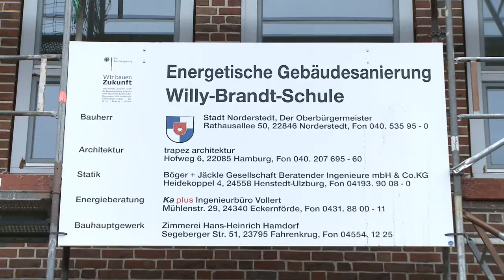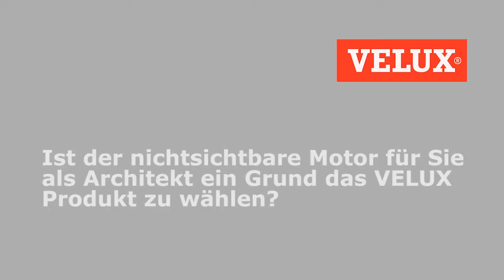Rauch- und Wärmeabzugs-Fenster Flachdach | VELUX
Das VELUX Rauch- und Wärmeabzugs-Fenster Flachdach sorgt für mehr Sicherheit unter dem Flachdach.